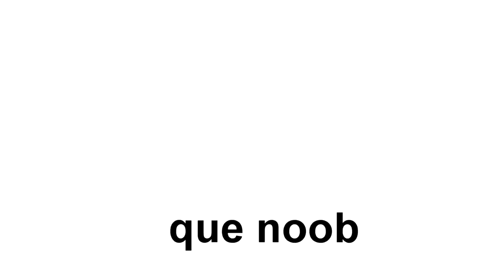O Predador Quase Supremo, Kronossauro! Explorando o Oceano | Feed and Grow Fish | (PT/BR)